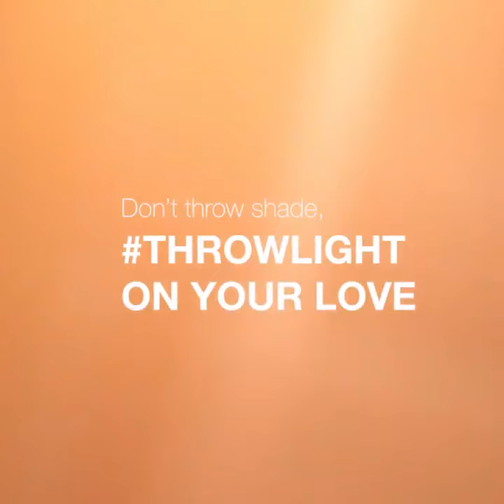🕶 Sunglass Hut – Don’t throw shade, throwlight on your love 😘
🌈✈️ Archivage des plus belles publicités cosmopolites stéréotypées ! 👱‍♀️👨🏾‍🦱🚀 Plus de contenu sur Gab, Twitter & Google Photos :

Dons :
▶️ Bitcoin : 1Njn3n8QJWhcJkh7V8uy4qLgNNGH663TJG
⚪ Monero : 8B459RkCQLtGXE2rCRNHLnAzYJfL6N3SRU7K5CfqgbmH6pfyLK2LWCw3YhnyC5HXDDTYdZNbksprnQoFim8hiL2J9v5TKo3